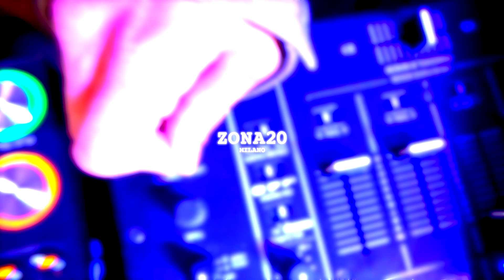ZONA20 MILANO POP UP EVENT IN PARIS - RECAP TEASER 5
We popped up in Paris on the 5th of October for an exclusive press event to showcase our AI23 collections and provide an exclusive preview of our PE24 collection in-store.

The ZONA20 AI23/24 collection embodies the essence of our brand – UNISEX, UNIQUE, UNITED – through its enveloping silhouettes, impeccable tailoring, and a fusion of vintage aesthetics with a futuristic edge, all complemented by the timeless Italian craftsmanship.

ZONA20 individuals, whether boys or girls are characterized by their free-spirited, confident, and non-conformist nature. With classic fabrics and architecturally-inspired cuts, our brand exudes an independent, resilient, yet effortlessly casual spirit.

ZONA20 champions the possibilities for all genders with its inclusive silhouettes. Under the embrace of ZONA20, diverse bodies discover boundless potential.

Moreover, ZONA20 MILANO is committed to reducing its carbon footprint across the entire supply chain, demonstrating our dedication to sustainability.